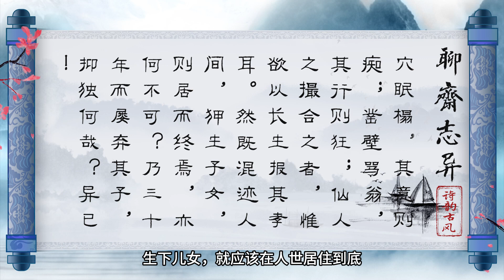聊斋志异 第七卷 《青蛾》 原著 白话译文